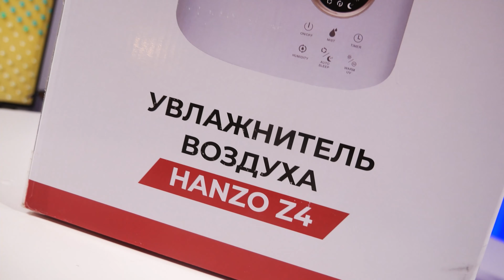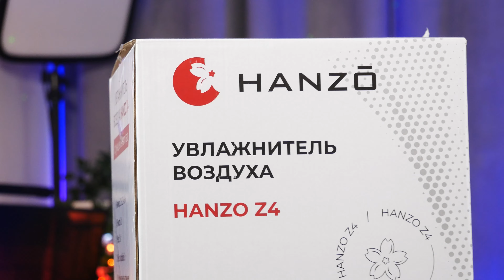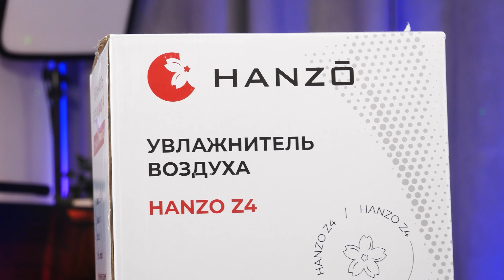Попробовал теплый пар и кайфанул